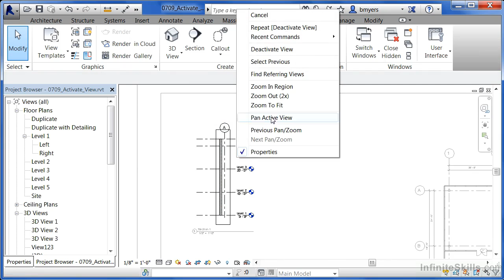Revit tutorial - 07_09-Active View